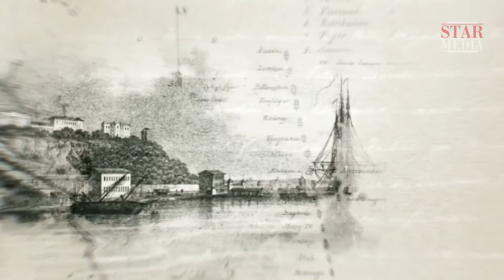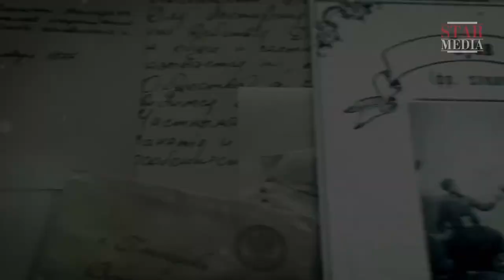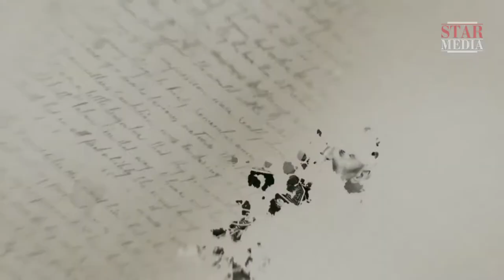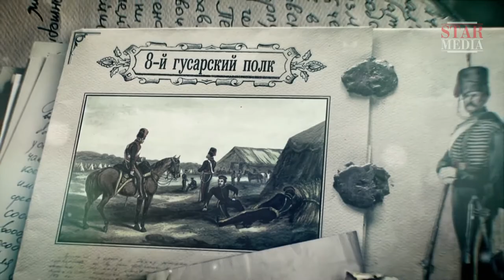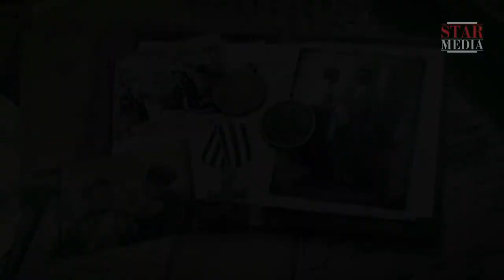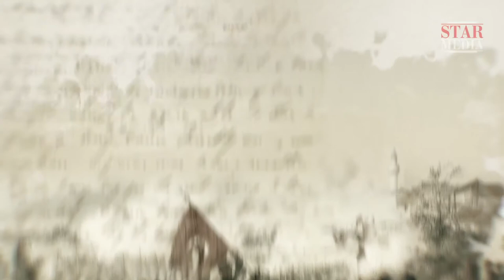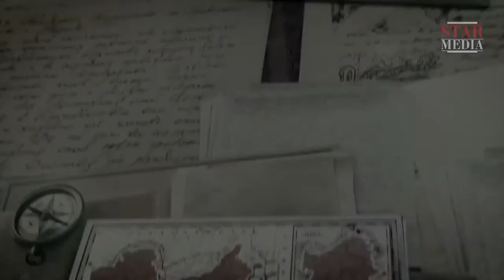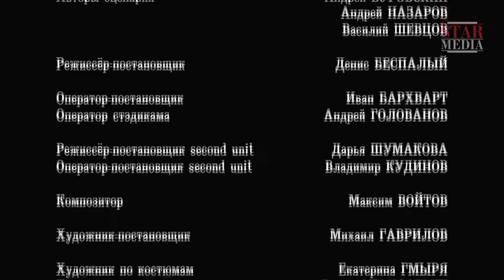World War Zero. Episode 3. Docudrama. English Subtitles. Russian History.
The War of 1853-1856 is most often known as The Crimean War. But the battle for the Crimea was only one episode of a much bigger war. The confrontation between the Russian Empire on the one hand and the Allied Forces of the British Empire, France, Turkey and the Kingdom of Sardinia on the other affected a huge territory stretching from the Baltic Sea to the Pacific Ocean. In fact, it was a war for world domination - in effect a world war.
What were the overt and covert reasons that caused the confrontation between the great powers in the middle of the XIX century? How it all started and what role the Russian Empire ultimately played on the world political stage is all told in this challenging and insightful new four-part documentary series, WORLD WAR 0.

Type: historical reenactment
Genre: docudrama
Year of production: 2016
Number of episodes: 4
Directed by: Denis Bespalyi
Written by: Andrey Nazarov, Andrey Burovskiy, Vasiliy Shevtsov
Production designer: Mikhail Gavrilov
Director of photography: Ivan Barkhvart
Producers: Valeriy Babich, Vlad Ryashin
Cast: Oleg Anoshkin, Dmitriy Yachevskiy, Anatoliy Bober, Dmitriy Eremenko, Yuriy Pimkin, Viktor Bashinskiy, Yulia Kharkovskaya, Vyacheslav Kramarev, Valeriy Lukyanov